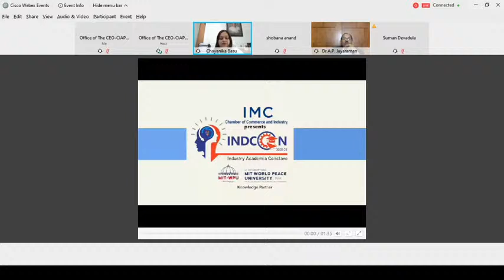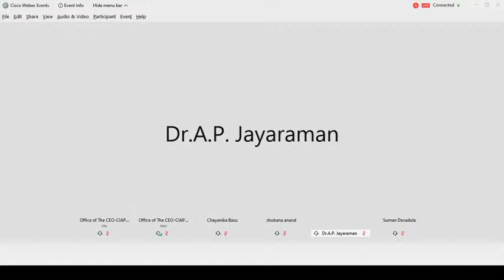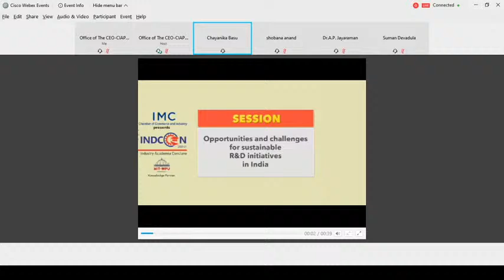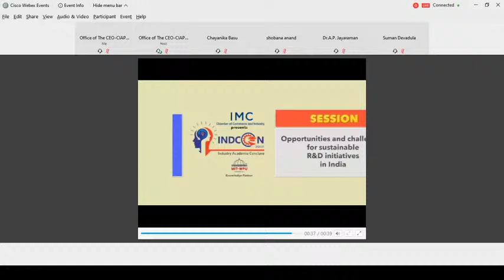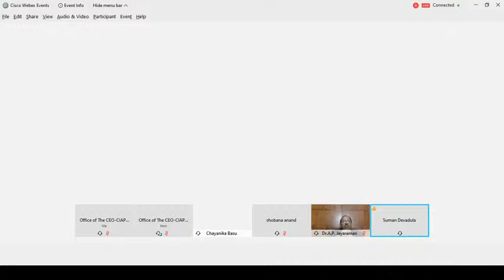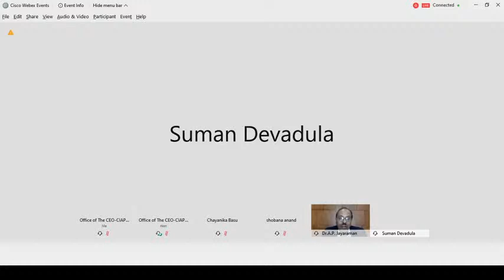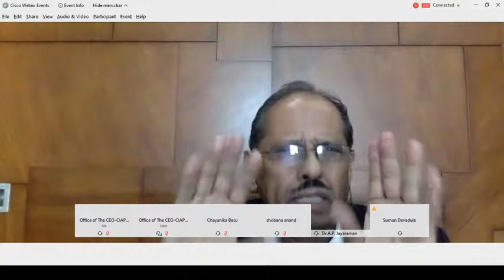INDCON 2020 -Research Ecosystem in India, Role of Industries & Academic Institutions.